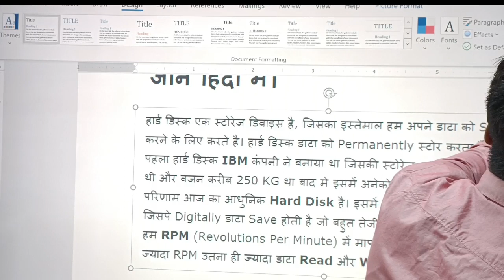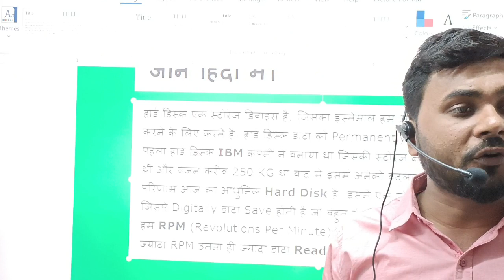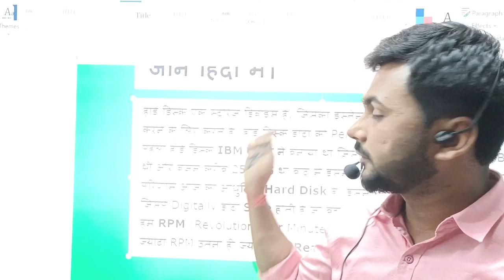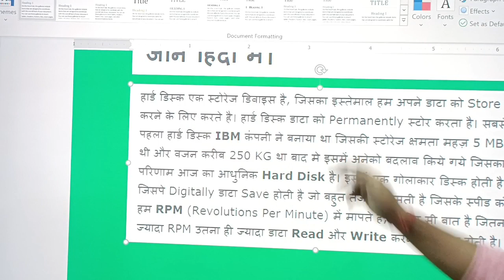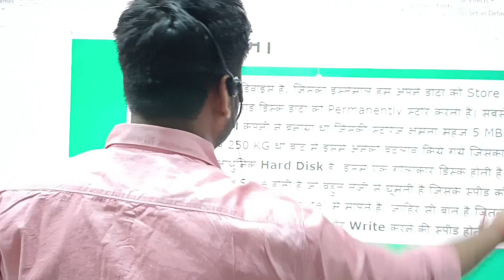हार्ड डिस्क की पूरी जानकारी#